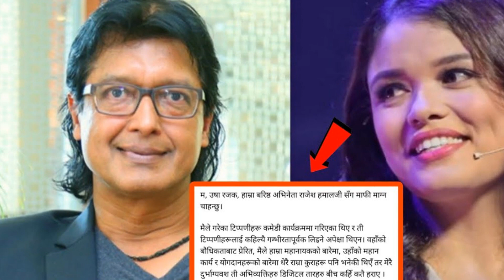प्रश्नभन्दा माथि महानायक राजेश हमाल